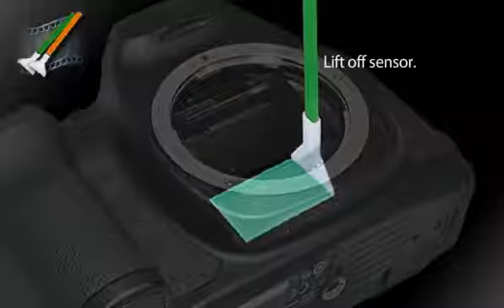How to use sensor cleaning swabs Vswabs and solution for digital camera sensor